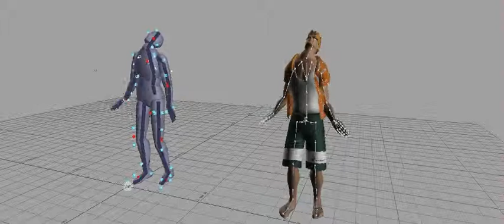Wall Bump MoCap